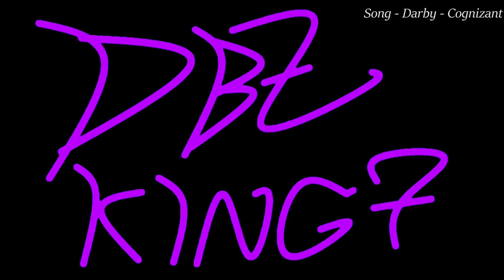The BLACK OPS 6 Warzone Bootcamp Experience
Figured I'd throw up some filler while I work on another project.
These are my first 4 matches on the new Warzone. I decided to run bootcamp to get used to the new movement system and to level up a bit, as well as test out some new sensitivity settings. I don't know if it's the lack of good players in bootcamp, or if there's too many bots but, the games feel very tame compared to previous versions. Not a lot of players sweating like their lives depend on it.

Played on keyboard ESDF